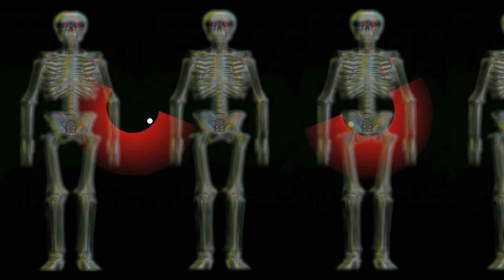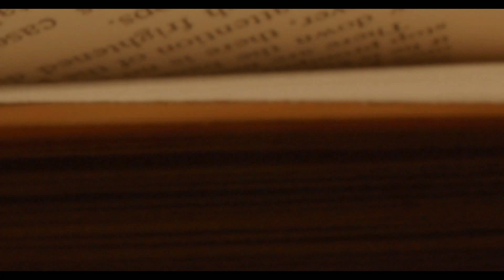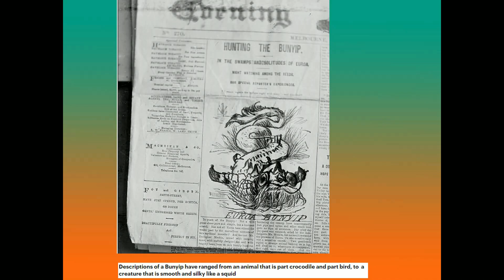Pourquoi chercher le Bunyip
Connaissez-vous le Bunyip? oui. non ? Alors partons ensemble pour le decouvrir ! Bon visionnage a toutes et a tous !

colons australie: Johannes van Keulen, Public domain, via Wikimedia Commons

                  E. [Emanuel] Phillips Fox, Public domain, via Wikimedia Commons

            Frederick Garling (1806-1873), Public domain, via Wikimedia Commons